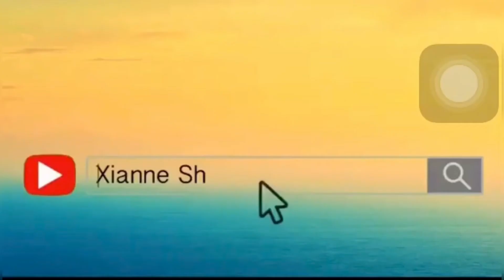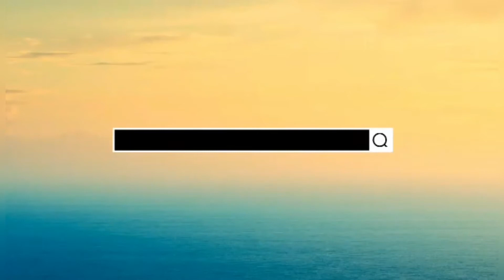DIY LANDSCAPING with FAM👏🏻🌟💕